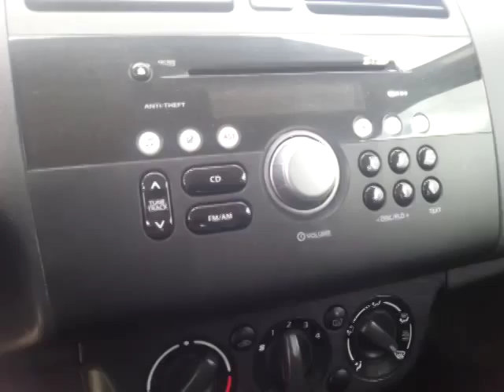Suzuki Swift IV 1,3 d. Jazda próbna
Suzuki z 2008. Zarejestrowany. Stan idealny do sprawdzenia w dowolnym warsztacie. 20.000.